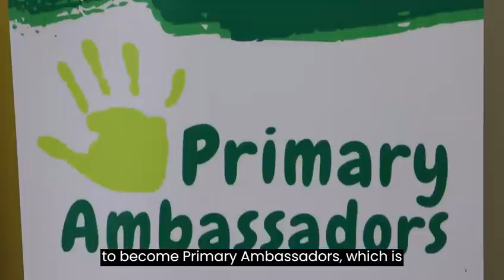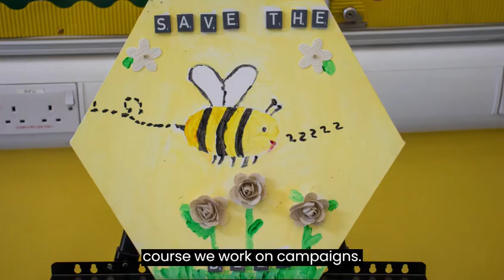Have you heard about our Doncaster Junior Civic Mayor & Primary Ambassadors!?